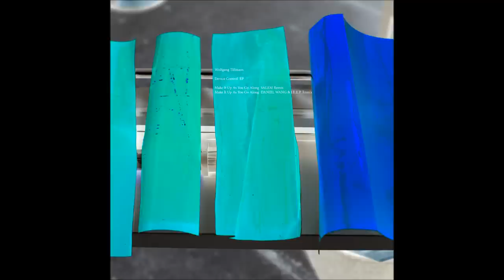Wolfgang Tillmans - Make It Up As You Go Along (Daniel Wang & J.E.E.P. Remix)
Device Control EP - Fragile003

Device Control EP, the second release by Wolfgang Tillmans, is a double Aside 12'' and digital release, featuring two new songs and three remixes of his debut Make It Up As You Go Along. One remix is by legendary US band, Salem, the other two by Berlin based American/French producerDJs, Daniel Wang & J.E.E.P.
The EP was recorded and mixed this spring/summer in Berlin, New York, and Louisiana, possibly capturing a sense of time and place of where we are.

Daniel Wang & J.E.E.P. have created a remix and a dub of Make It Up As You Go Along which will undoubtedly leave its mark on the house dance floor. They added addictive arpeggiators, turned the bassline over into a warping warm 303 groove, and slowed down the track to 117 bpm. The fast arpeggiators meanwhile give an uptempo feel to the groove. In addition to the existing vocals they sampled Tillmans' vocal line 'What we do here is a crime in most countries, but it's not. There is no
victim. Leave us alone' from his Triangle / Gong / What track. The line references a number of activities and pleasures we indulge in, on a good night out.

Remix and additional keyboards and percussion by Daniel Wang & Jules Etienne in Berlin
‘What we do here’ vocal from Wolfgang Tillmans ‘Triangle / Gong / What’ on 2016 / 1986 EP, Fragile001

All mastered by Klaus Knapp at Trixx Studios, Berlin

Full credits for Make It Up As You Go Along original version on Fragile001
Vocals, melody and bassline by Wolfgang Tillmans
Recordings of Heidelberg Speedmaster XL printing press by Wolfgang Tillmans
Keyboards, harmonies and Speedmaster syncopation by Tim Knapp
Initial audio project set up and drums programming by Konstantin Gebser, Armin Lorenz Gerold and Daniel Matysiak
Guitar by Juan Pablo Echeverri
Additional percussion by Edys Da Silva
Additional arrangement and production by Tim Knapp at Trixx Studios, Berlin
Mixed and mastered by Klaus Knapp at Trixx Studios, Berlin
Recorded at Cantz’sche Druckerei, Ostfildern, 2011, Prinzessinnenstrasse, Berlin, 2015/16 and Stage Studio, Porto, 2016
Written and produced by Wolfgang Tillmans, 2016

Cover design and images 2012, 2013, 2016 by Wolfgang Tillmans
Special thanks to Armin Lorenz Gerold, Konstantin Gebser, Kyle Combs, Jay Pluck, Juan Pablo Echeverri, Tom Roach, Daniel Pearce, Tim Knapp, Klaus Knapp